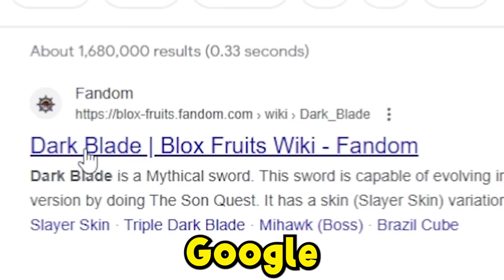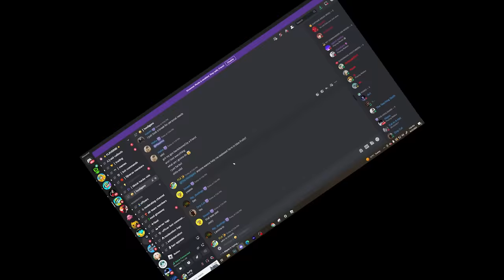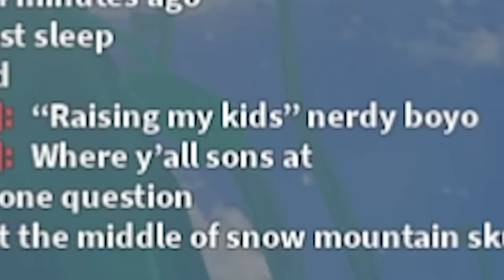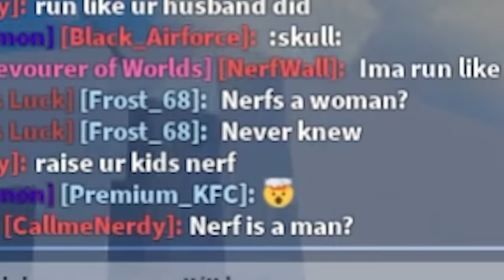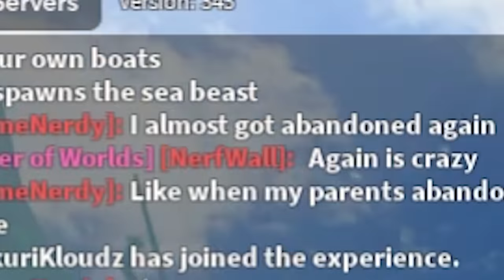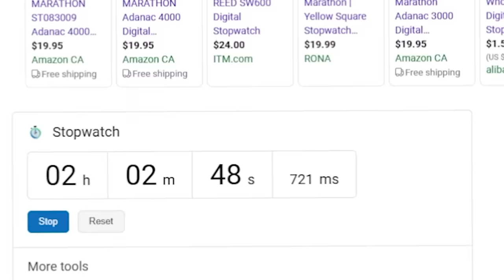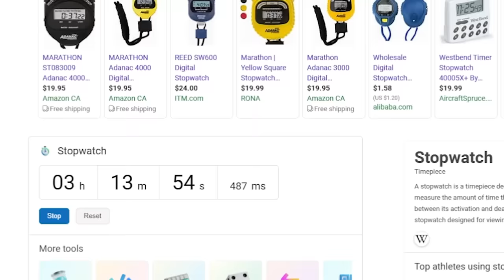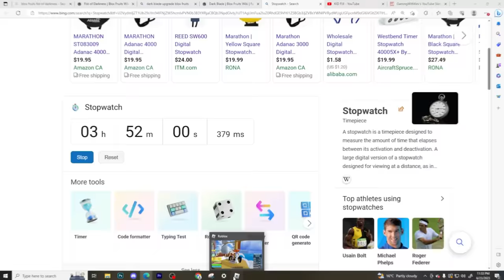Becoming Rip_Indra Chan in 24 Hours (Blox Fruits)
In This Blox Fruits Video I Spent 24 Hours Becoming Rip Indra Chan to Awaken Dark Blade V3!